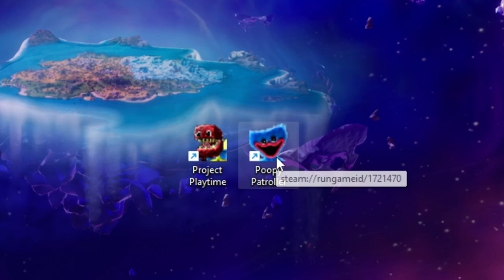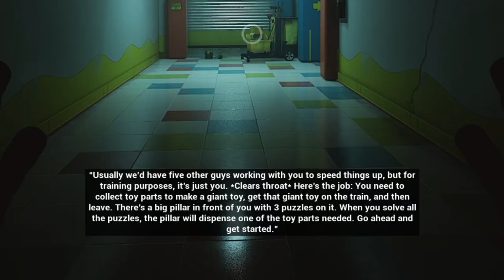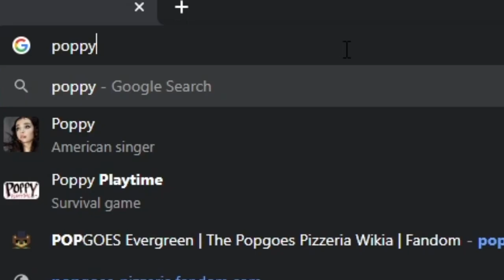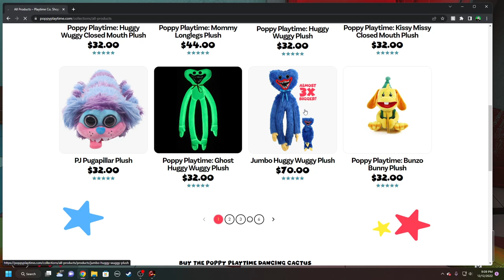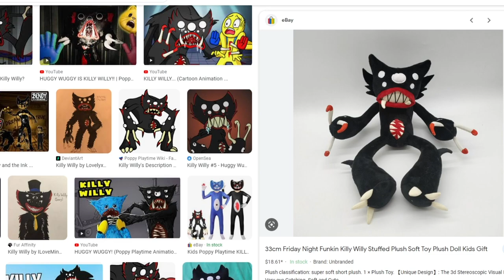Is Project Playtime Really THAT BAD?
what was he cooking

enjoy a fun gameplay video where I play project playtime!
Let me know if you wanna see more of these! :D

=TAGS!=
fnaf plush
fnaf action figure
fnaf animation
fnaf
five nights at freddys
fnaf 2
fnaf 3
fnaf 4
fnaf 5
fnaf sl
fnaf 6
ffps
fnaf vr
fnaf 7
fnaf sb
fnaf merch
fnaf funko
fnaf sanshee
fnaf adventure
fnaf world
fnaf movie
fnaf short
plush video
plush adventure
horror
horror game
story
horror story
video games
gaming